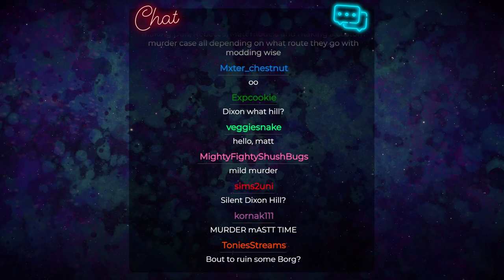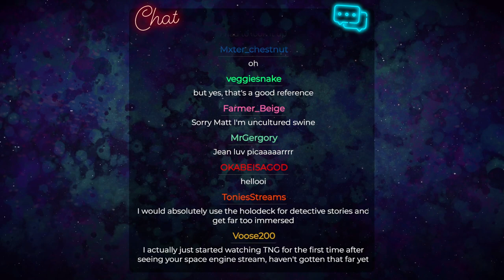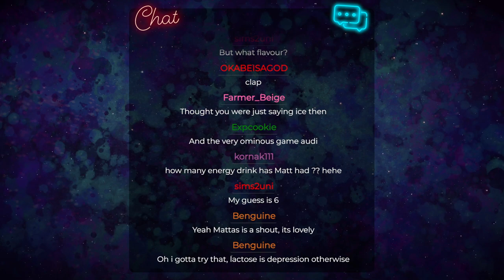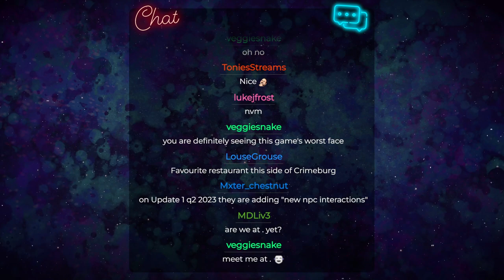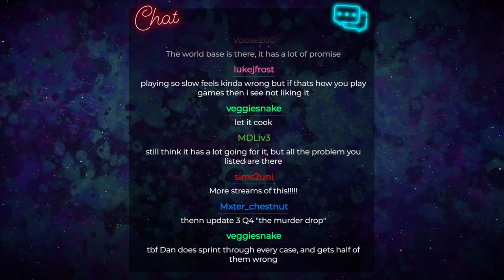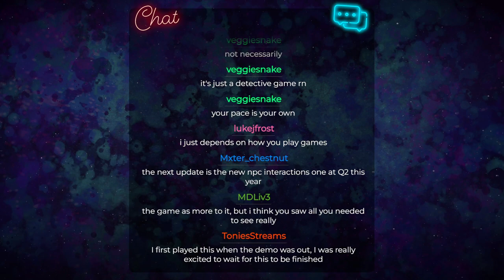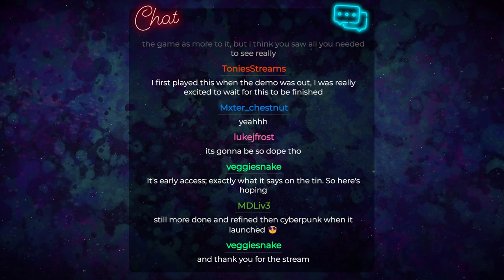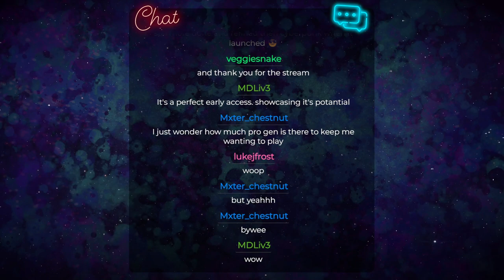Dixon Hill Simulator 2023 - Shadows of Doubt - 2nd May 2023